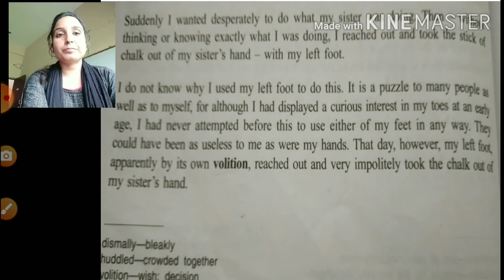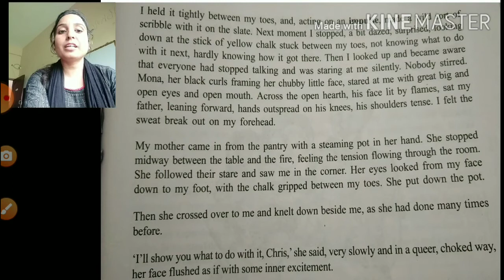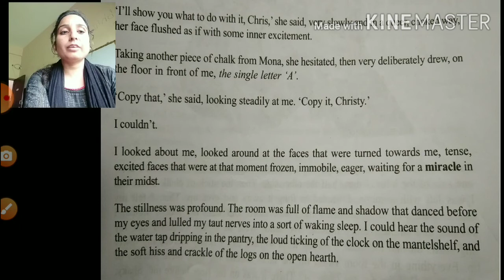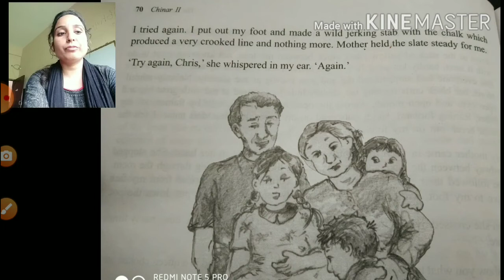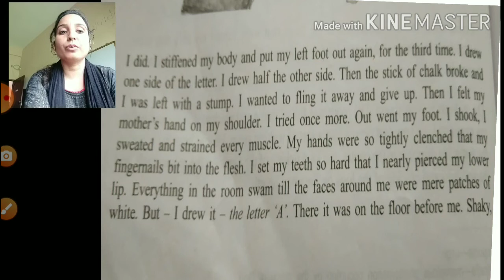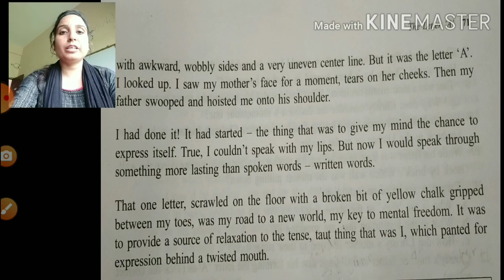CLASS 12TH ENGLISH CHAPTER 8 THE LETTER A LECTURE 3